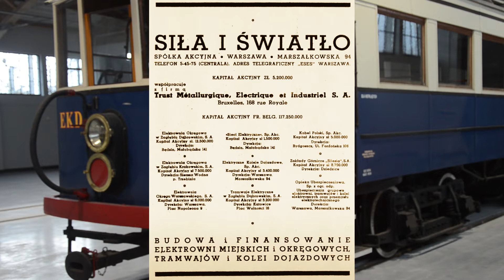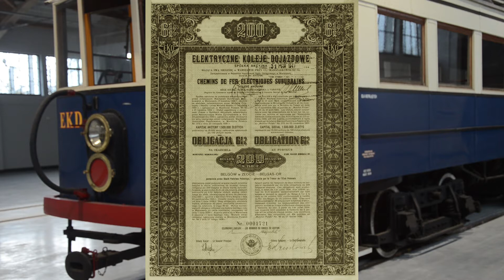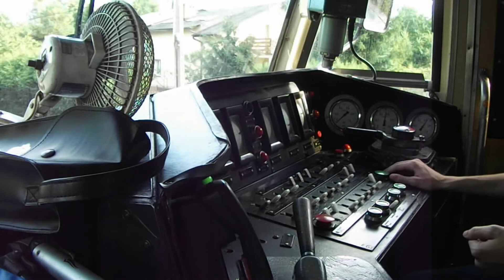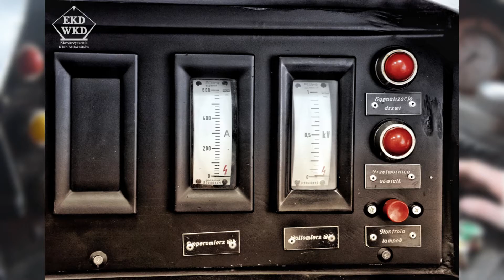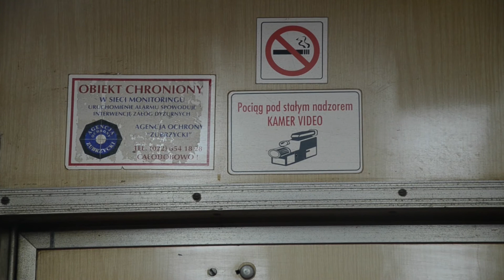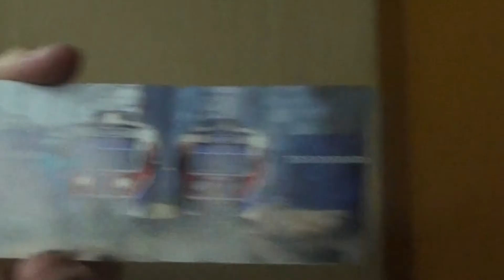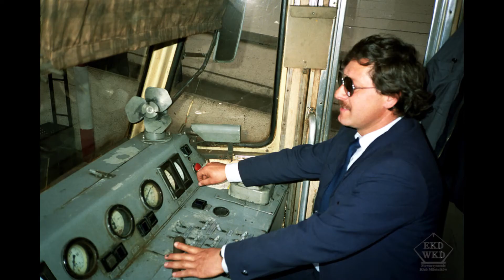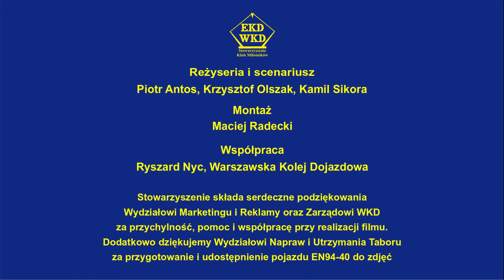FILM EN94 - pojazdy z historią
Stowarzyszenie Klub Miłośników EKD/WKD we współpracy z Warszawską Koleją Dojazdową zapraszają do obejrzenia filmu pt. "EN94 - pojazdy z historią". Film zrealizowany został z okazji 5 rocznicy wycofania z eksploatacji  pojazdów serii EN94 na linii "WuKaDki", która przypadła w dniu 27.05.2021 r.